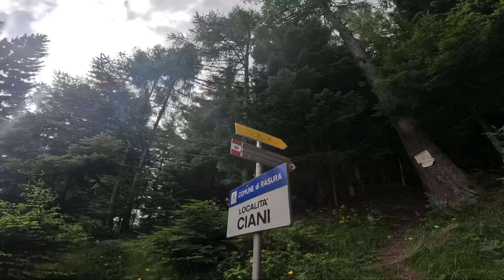30/6/24 cima della Rosetta (direttissima up, Sent. Normale down)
cima della rosetta, saliti quasi per caso, cima scoperta quest'inverno quando ancora c'era tanta neve e pericolo slavine al massimo e rimandata quindi a data da destinarsi.

Scendiamo verso il lago per una passeggiata della domenica e Lei, spunta fuori così, al sole in mezzo a tutte le cime coperte, prendo il garmin, verifico dislivello e distanza... e scopro che è una bella passeggiata "della domenica" sono poi 4 km e 900d+ la direttissima e 6 km o qualcosa di simile il rientro dalla normale e allora, perchè no?

Salita dalla direttissima, si parte dal parcheggio (ma si può arrivare anche al rifugio in auto, pagando velocemente con l'app consorzio miglioeri montagna e registrando l'auto ma si ha tempo 30 giorni per farlo). il sentiero passa davanti al bar bianco rifugio, poi sale diretto senza sosta fino alla vetta. la vetta è bellissima si vede tutta la valtellina e nelle giornate terse i tre signori, un po' di legnone.

La discesa (che si può fare tranquillamente in salita) l'abbiamo fatta dalla normale, molto più adatta a chi cerca una passeggiata tranquilla, adatta a tutti, non ci sono esposizioni, solo le gambe da far girare.